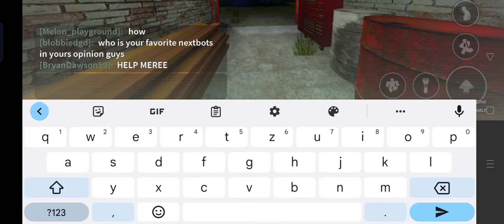Nicos next bots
00:00 start
01:10 Glass Moment
01:38 ladder
02:37 ragdoll..
02:48 Lamp dance
03:00 No Cola :(
03:36 Back to the mall
04:44 Back to russia map
06:12 got trolled by devs cuz this was safe room
06:47 got trolled again
08:12 CAT HOW AN CAT Cat moment
08:54 the end